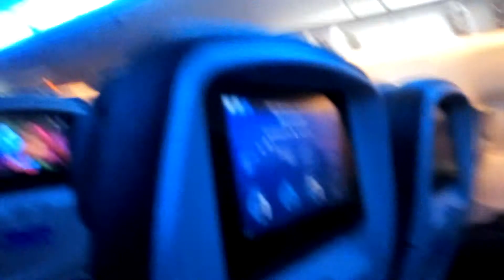UNITED AIRLINES 777-ER FROM SAN FRANCISCO TO TAWAN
Bad TURBALANCE over the 🌏 pacific